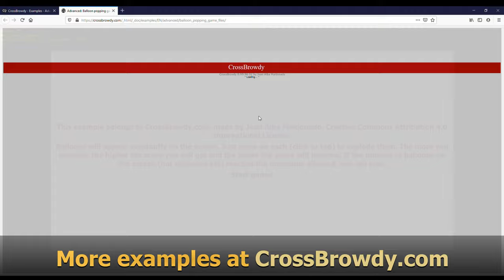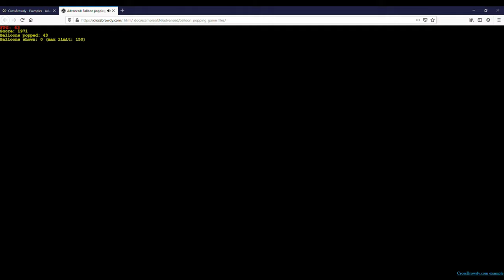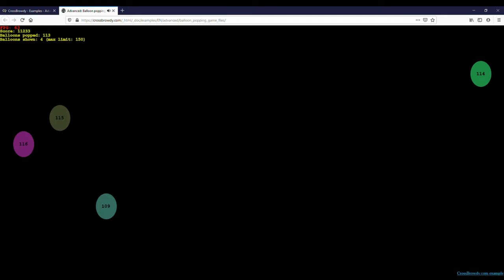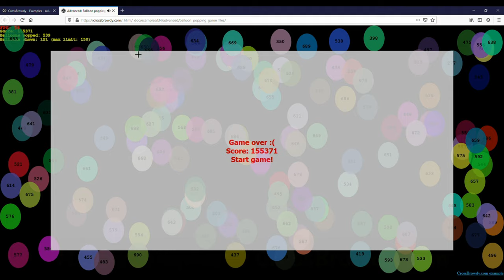Balloon popping game example made with CrossBrowdy (JavaScript) (Windows 10)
Playing a balloon popping game, which is an example made with CrossBrowdy framework (JavaScript), on a PC with Microsoft Windows 10.